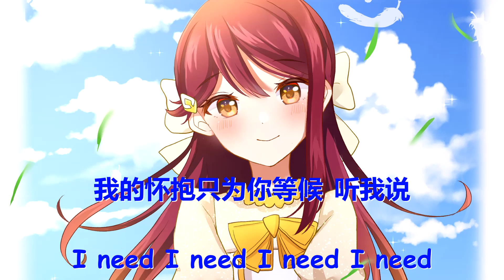王梓钰 - I Need (歌词) 💗♫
王梓钰 I Need 歌词 💗 点击那个订阅按钮 听更多好听的音乐!

歌词

听我说

I need I need I need I need

对你说

爱你 爱你 爱你 爱你

阳光下甜蜜的温柔

缱绻在你的酒窝

薄荷加冰的邂逅

融进一杯落日灌醉我

天际线仿佛燃起绚丽的焰火

点亮了关于你的辽阔宇宙

我只想陪你造个梦

布置春夏和秋冬

越过汹涌的雨后

一定有你微笑的彩虹

我知道在你身边

抬头就能看见晴空

时间像暖暖的风

同步了心跳的频率

接收着简讯

你的专属emoji

有神奇魔力

让我走出emo里

把阴霾抹去

So baby

听我说

除了你之外别无所求

对你说

我的怀抱只为你等候

听我说

牵你的手去多年以后

对你说

直到地球某天坠落

我不信一见钟情

直到我遇见了你

孤单的旅途多了一行足迹

你说的每句honey

像新鲜空气hug me

吹散坏情绪

穿过了荒芜人潮

我们漫游在童话里

乘坐着旋转木马

等待未来悄悄靠近

不需要太多语言解释

这份不可思议

爱本来就没道理

听我说

对你说

听我说

对你说

听我说

对你说

听我说

对你说